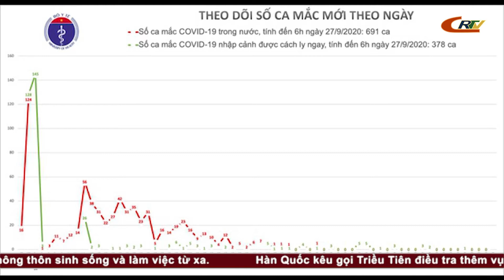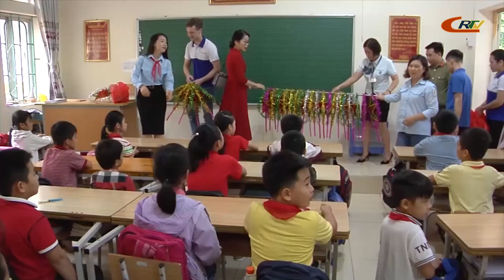Bản tin 9h10 ngày 27/9/2020